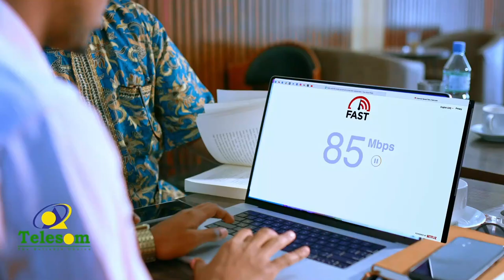"Ma filaysaan hadii Maxkamadaheenu ku dhaqmayaan inta inoo qoran" Xildhibaan Laab-saalax